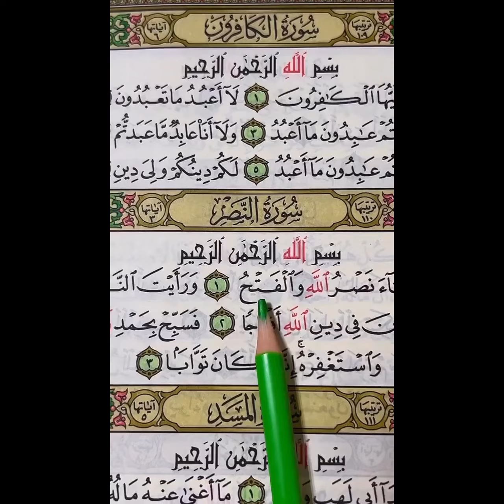Amazing beautiful Quran Recitation - Must Watch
Please Donate the reward for charity is a long life and Allah’s anger stays away from you.